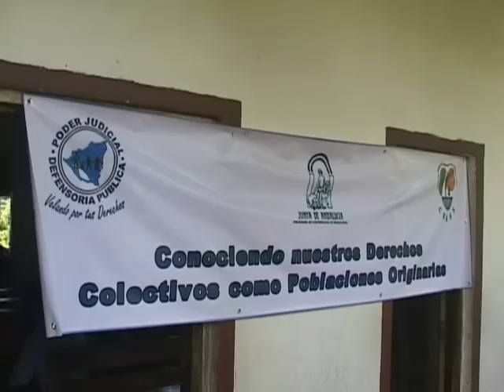Modelo Regional de Justicia RAAS